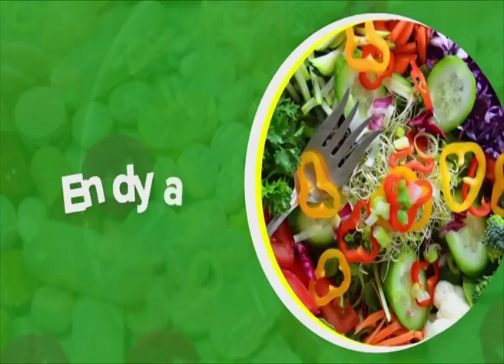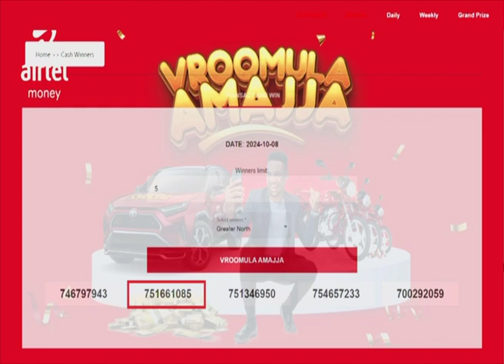Breast Care Awareness - Obulamu | Businge Mariam